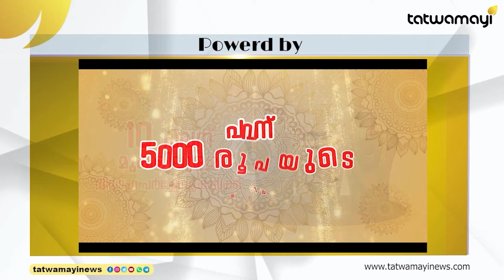നൂറായിരം പാർട്ടികളുള്ള ലബനൻ പാർലമെന്റിന്റെ അവസ്ഥ ഇതാണ്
ലബനൻ ജനത ഇസ്രയേലുമായി നല്ല ബന്ധം ആഗ്രഹിക്കുന്നു ! ഇന്ത്യ മധ്യസ്ഥത വഹിക്കണമെന്ന് അംബാസഡർ